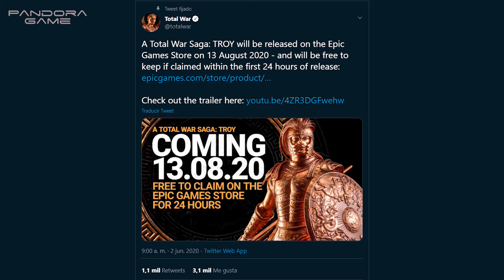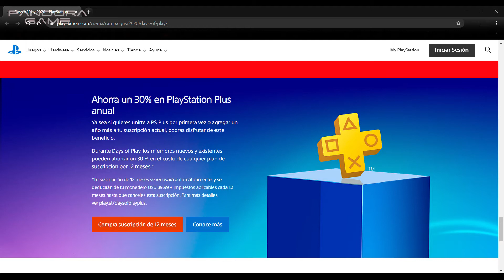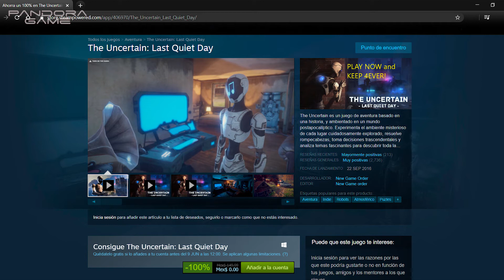Noticias de la semana Pokémon Isle of Armor, Total War, Days of Play, SEGA - PANDORA GAME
En este video te traemos las noticias más destacadas de la semana del 31 de mayo al 6 de junio 2020.

Si el video te gusto deja tu like de igual manera comentanos qué noticia te gusto más.

Sin nada más por el momento nos vemos en la próxima.